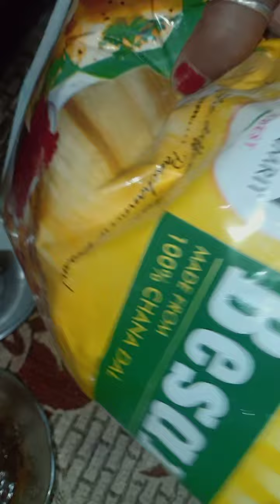Detox your face with.....#